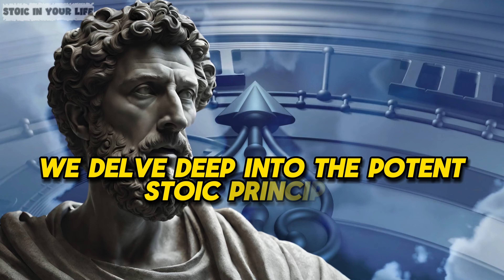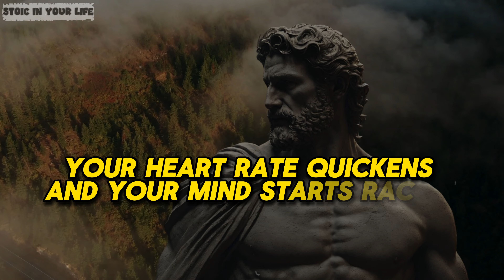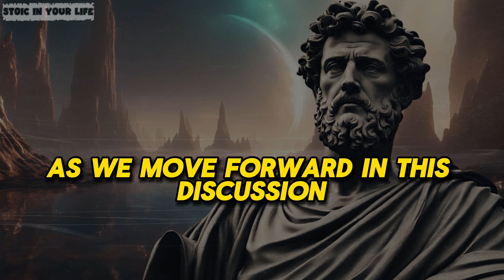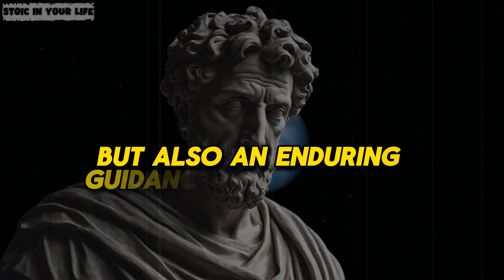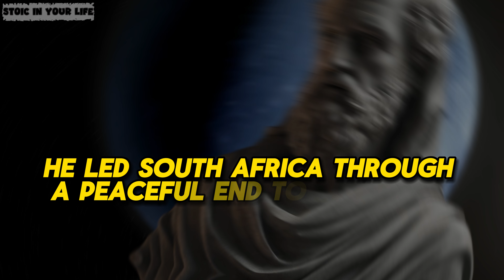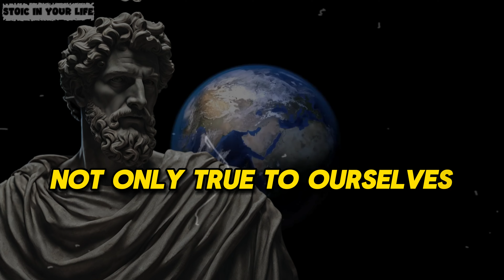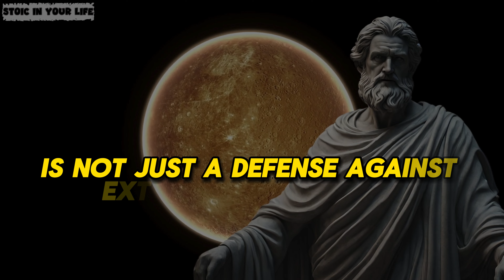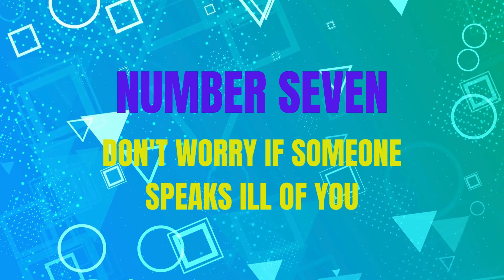7 Powerful Stoic Principles So THAT NOTHING AFFECTS YOU, According To Epictetus | Stoicism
7 Powerful Stoic Principles So THAT NOTHING AFFECTS YOU, According To Epictetus | Stoicism.
Unlock the transformative power of Stoicism with '7 Powerful Stoic Principles That Nothing Affects You, According to Epictetus | Stoicism.' Dive deep into the stoic wisdom of Epictetus as we explore essential stoic lessons from 'The Discourses of Epictetus.' This video will guide you through the stoic mindset, revealing practical Stoicism for everyday resilience. Discover how stoic principles, rooted in the philosophy of Epictetus, can fortify your life against disturbances. Equip yourself with stoic routines and Epictetus' stoic quotes that promise a serene and empowered existence. Perfect for anyone seeking to understand what is Stoicism and how to apply it practically.

TIMESTAMPS:
00:00 DON'T SKIP - 7 Powerful Stoic Principles So THAT NOTHING AFFECTS YOU, According To Epictetus | Stoicism
01:01 Stoic Principles One: Don't Worry.
06:11 Stoic Principles Two: Insults or Offenses.
12:17 Stoic Principles Three: Act According to Your Best Judgment.
17:26 Stoic Principles Four: No One Can Hurt You.
21:15 Stoic Principles Five: Maintain Firm Purposes
27:59 Stoic Principles Six: Exercise High Control Over an Insult.
31:31 Stoic Principles Seven: Don't Worry If Someone Speaks Ill of You.
34:19 CONCLUSION: 7 Powerful Stoic Principles So THAT NOTHING AFFECTS YOU, According To Epictetus | Stoicism

Stoic Man: Women Will PURSUE You If You Do These 4 Things That HIGH VALUE Men NEVER Do | Stoicism